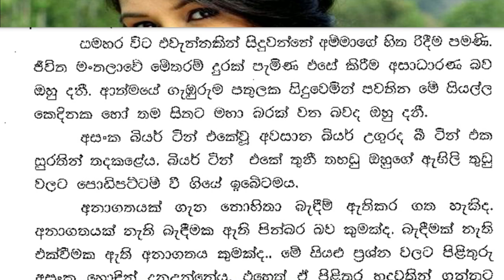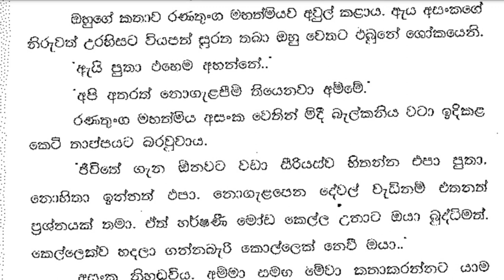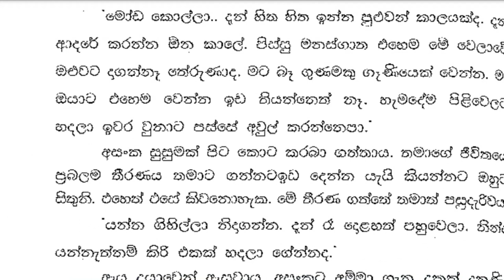😊 චායා - Chaya 25 ❤ | මේ හදවත පිබිදවූයේ චායාය. | Vish Novels | Sinhala Novels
කතාවෙන් බිඳක්: චායාත් හර්ෂණීත් හදවතේ දෙපැත්තට දමා ආදරයේ බර මිණුම් වලට අනුකූලව කිරා බලන්නට තරම් අසංක හදිසි නොවීය.
මේ හදවත පිබිදවූයේ චායාය. ඒ නිසා හදවත ඇගේ කොටස ආශාවෙන් වැළඳ ගන්නා බව ඔහුට හොඳටම විශ්වාසය. හිතට මේ දැනෙන නොසන්සුන් හැගිම් ආදරය බව අසංකට වැටහුනේ ඇත්තටම අද නොවේ. චායා ඇතුළු හදගැබේ එහාට මෙහාට යන්නට පටන්ගත් මුල් දිනවලමය. ආදරයෙන් පිස්සු වැටුන අසංක නම්වූ ආදරවන්නයාගේ අසරණ මුහුණ ඔහු දැකගත්තේ චායාගේ හීන් දෙනෙත් වලිනි. ඒ ඇස්වල ඉන්නේ තමාම බව සහතික කරගන්නට ඔහුට අවශ්‍ය නොවීය.

A bit of the story: Chayat Harshaneeth was not so urgent as to put it on both sides of the heart and weigh it according to the weight of love.
Chaya awakened this heart. Therefore, he is sure that the heart will embrace her part with passion. It wasn't really today that Asankata realized that this uneasy feeling in his heart was love. In the early days when Chaya and Hadagabe started going back and forth. He saw the helpless face of the lover named Asanka, who was madly in love, through Chaya's dim eyes. He didn't want to make sure it was him in those eyes.

Time Codes
0:00 - Intro
0:11 - Love Story
11:08 - End